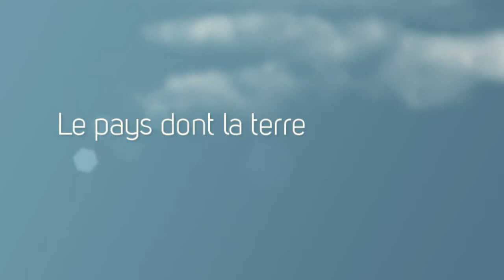Trip in Mongolia 1996 - LONG version - Voyage en Mongolie 1996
my trip on bus, horse, camel and feet in Mongolia in 1996
Altai, Oulan Baator, Gobi, Gengis Khan...

I LOVE MONGOLIA and I want to go back there in 2015 with my husband and my son (who will be 14 by then)I hope they will fall in love with this beautiful country just as I did
and we will welcome you in France if you want to come here !!